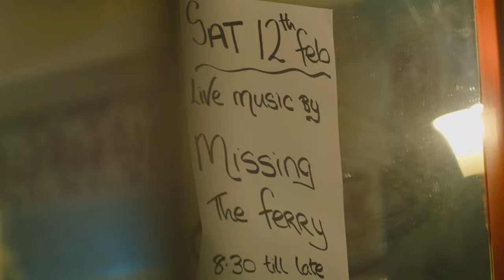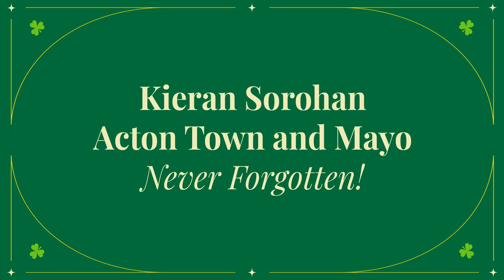Castlebar - Official Video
The new single from Missing The Ferry - just in time for MayoDay

Many thanks to Riccardo from London Filmmakers for capturing and editing the video.

Eternal thanks to Roseanna Anderson for reading the poem and Lewis Anderson for playing the bodhrán.

Also available on all other major platforms

Castlebar is about the emigrants' yearning to return home to Ireland which remains strong even as their grip on life weakens. For many, they never make it unless in a casket or urn. Beginning with a heart-felt poem inspired by Beatrice Mugan and performed by the bands’ mother Roseanna,  both Roscommon Town girls who - in 1966 - came to London and St Albans to become nurses, the track is also a nod to the mighty Mayo - opponents in many a great Connaught final tussle with the band’s own Roscommon. It is also written in memory of our great friend Kieran Sorohan who would spend his summers in Castlebar and the rest of his time raising merry hell in Acton Town.

Let us know what you think and please share the word. Thanks!

MTF